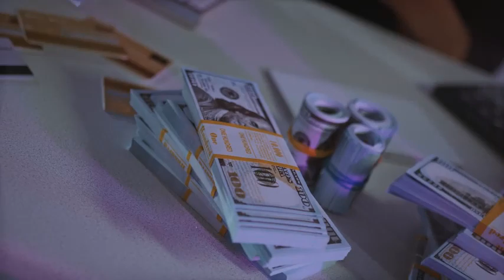Loans madfut modric